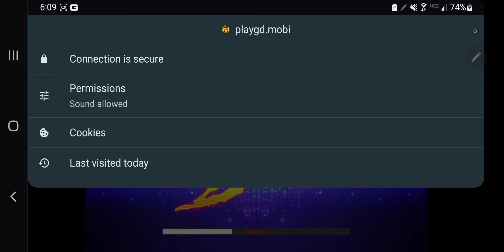Golden dragon fish table game. $800 load...5k cashout...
I PLAYED THROUGH FUNSPOT ARCADE IN CHARLOTTE NC. TO CREATE ACCOUNT JUST MESSAGE THEM AND LET THEM KNOW ELLIE SENT YOU.